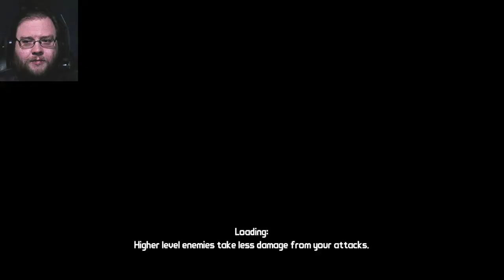A Day in the Life of Borderlands Enhanced #35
Cave hunters!